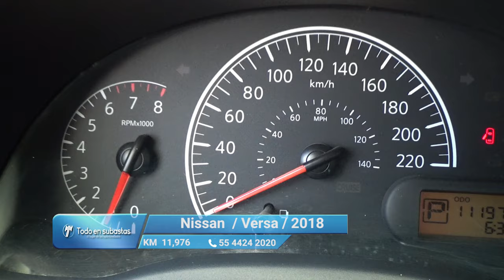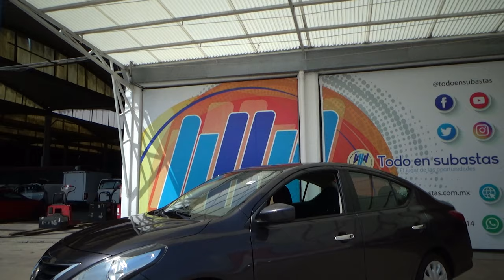Nissan / Versa / 2018 - 10727